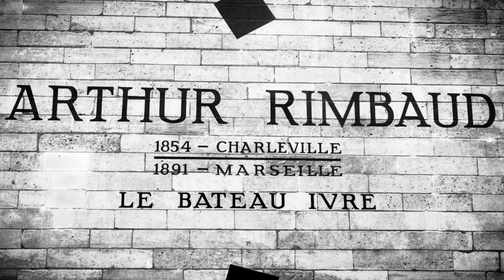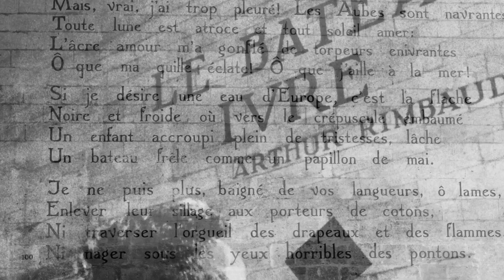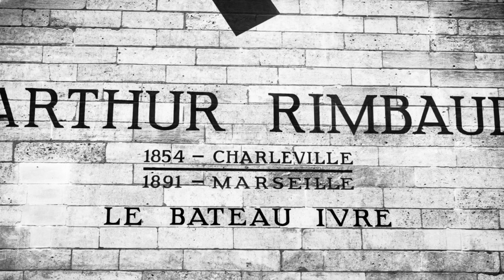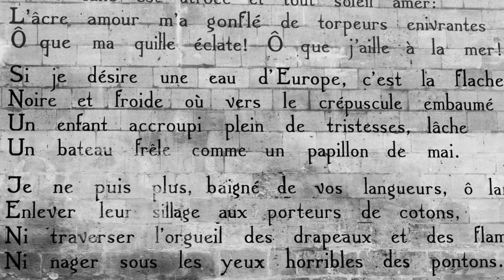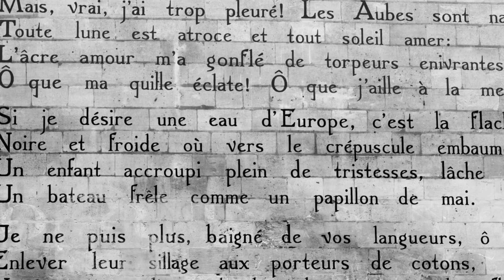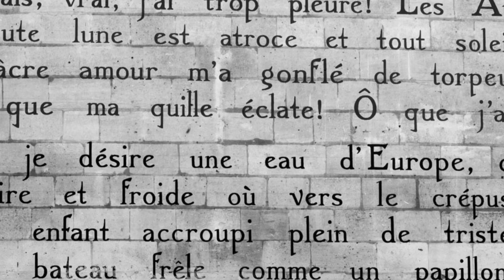MoonCCat : Le Bateau Ivre (Arthur Rimbaud)